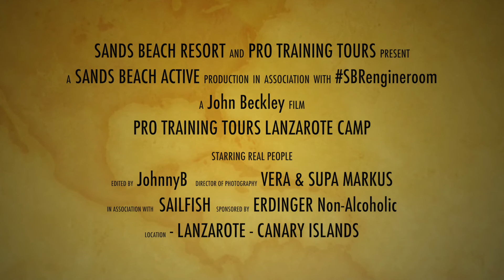Pro.Training Tours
Hier ein Video über das Trainingcamp von Pro.TrainingTours  im Sands Beach Resort. Vielen Dank an alle Teilnehmer, wir sehen uns in 2017!